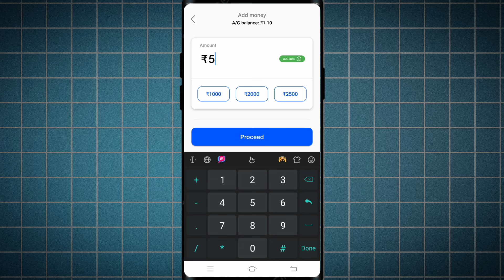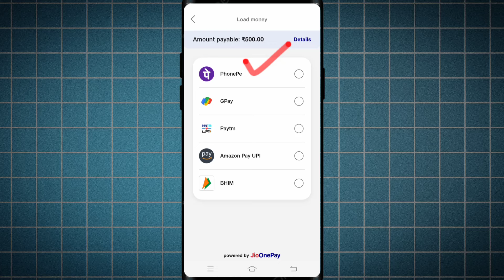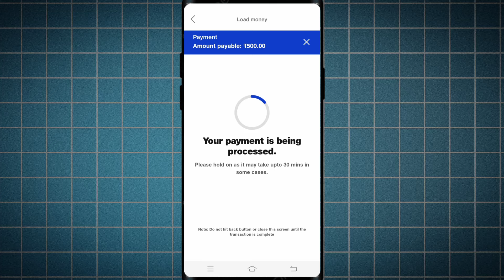Jio Pos Plus Add Money 2024 | jio pos plus me add money kaise kare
दोस्तो इस वीडियो में हम बताए है कि आप Jio Pos Plus में New update के बाद add money कैसे कर सकते हैं नया तरीका बडी आसानी से तो आप वीडियो को पूरा देखें तभी समझ पाएंगे ।

😎𝘼𝙪𝙙𝙞𝙚𝙣𝙘𝙚 𝙎𝙚𝙖𝙧𝙘𝙝𝙚𝙨👇
Important Keywords

jio pos plus net banking se add money kaise kare

Raaj Tech Video 👈
Please Keep Support Everybody ❣️🙏🙏
I'm from M.P. (India) .